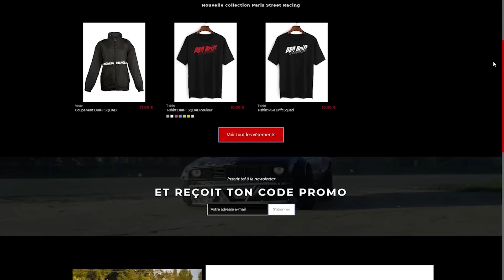LES NOUVELLES SUSPENSIONS @MaXpeedingRods ( EXCLU EN FRANCE ) - PSR TV -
🤳 Nos réseaux 🤳
Facebook PSR : @ParisStreetRacing
Instagram PSR : @parisstreetracing